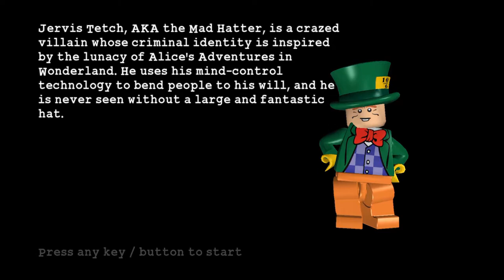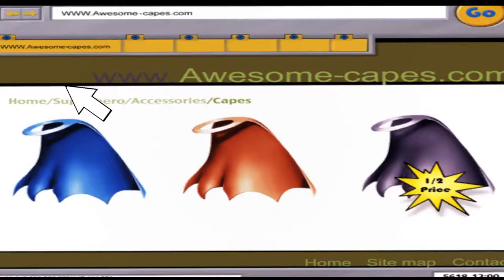SO TOXIC! - LEGO BATMAN THE VIDEOGAME Co-op Let's Play Part 11 (60FPS PC)